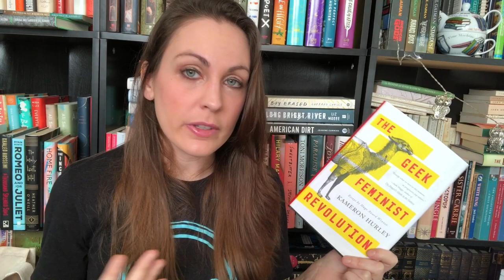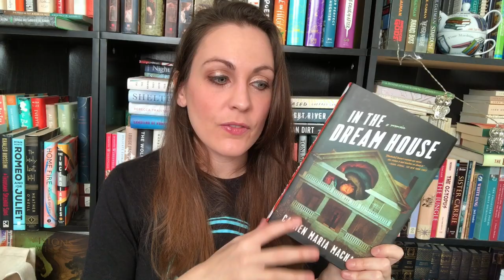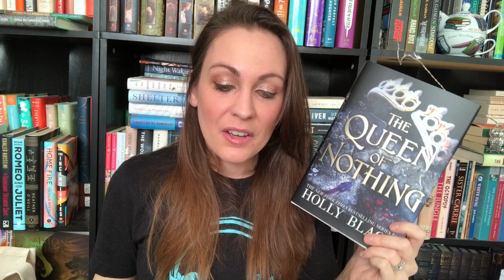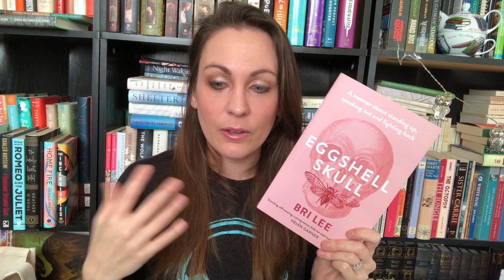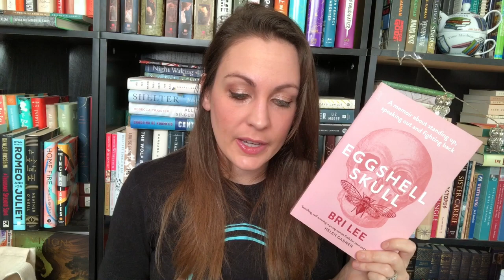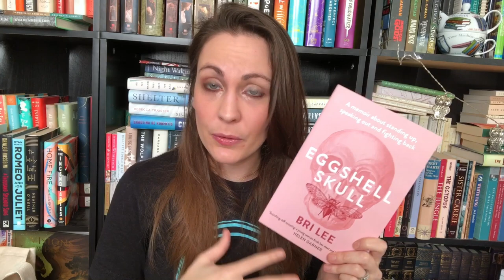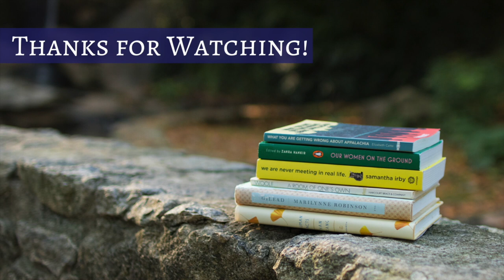December Wrap Up Pt. 2 | 2019 | Kendra Winchester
It's time for my last wrap up of 2019!

Appalachian Reckoning edited by Meredith McCarroll and Anthony Harkins (WVU Press)

Kendra Winchester
2435 East North St. Ste 1108